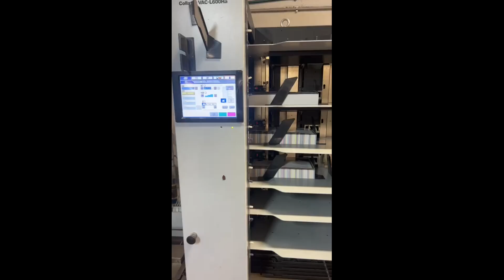Horizon Stitchliner Mark III - saddle stitching line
Horizon Stitchliner Mark III, saddle stitching line, 2017, Book thickness up to 50 sheets/200 pages, Production speed up to 6,000 booklets/hour, Paper weight: 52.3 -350 g/sqm, Maximum fold thickness: 2 mm, Collators+ESB – 2019, Horizon SPF-40 with 43/62 (2 pcs), Vac-L600HA – 6 bin air suction collator, Vac-L600HM– 6 bin suction collator – extension module, ESB-L600 – Extra air blower with communication cable, ACF-40 – Accumulating & scoring unit, SPF 40 – Saddle Stitching & Folding unit, SLS6PS-40 – 6-page cover/insert sheet, HTS-40 – three knife trimmer, B-40S – blocks for additional 2 stitching heads, CC-40-08 – center cutting device for 8 mm, C-30C08 – cutter for center cutting dev, CO-25 – 0.5 mm wire, PK-30 – Preset count kicker for SPF/FC-200A, HTS-TD40 – Booklet thickness detector, 43/6S- additional standard stitching, ST-40 – Bypass stacker rec tray, ST-CV – Front conveyor unit for ST-40, CD-30S – Centering device.

Are you looking to purchase used machinery for the printing industry but unsure where to start?

Do you have used machines in the packaging industry for sale? Send us the details, and we will help you with this.